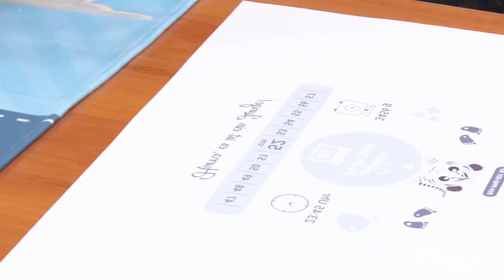Sublimation einer vorbedruckten Microfaser Fleece-Decke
Microfaser Fleece-Decke

Eigenschaften:
- 100% Polyester
- Größe 60 x 90 cm
- Einseitig mit Motiv vorbedruckt
- Bedruckbare Fläche ca. 36 x 26 cm